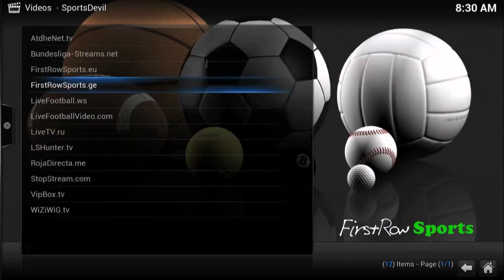DANNY GARCIA SHOWS OFF ICED OUT DSG PINKY RING AND NECKLACE: "EVERYTHING DSG"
"The DSG chain...everything DSG...the hard work never stops," stated undefeated former world champion Danny Garcia, who showed off some of the spoils from his numerous victories, including an iced out pinky ring and necklace. Check it out!